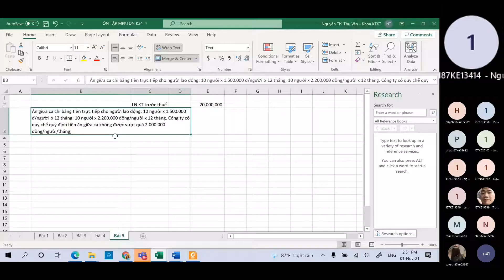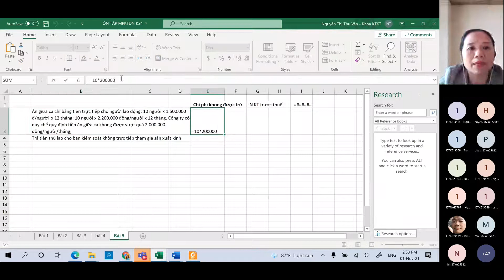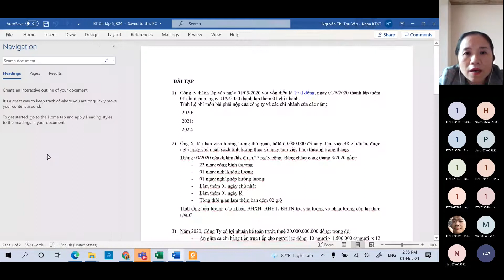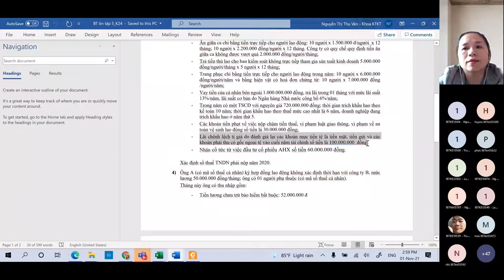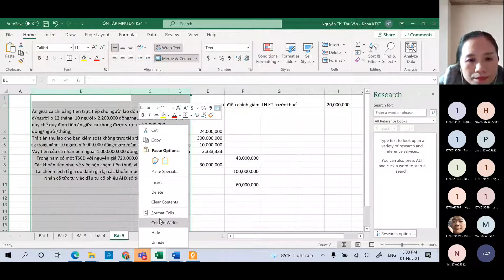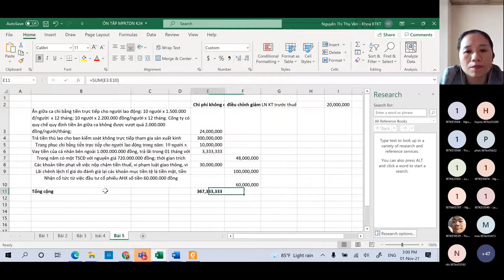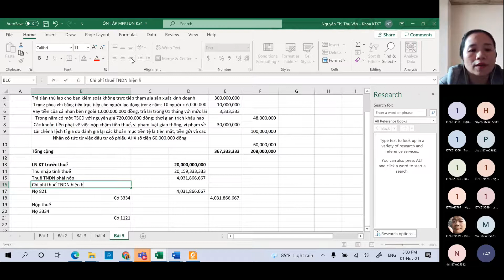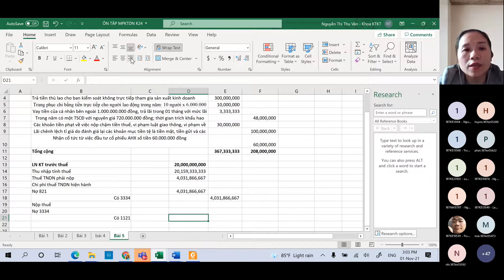Mô phỏng Kế toán DN - Buổi 25.2 ngày 27/10/2021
Sửa bài Ôn tập